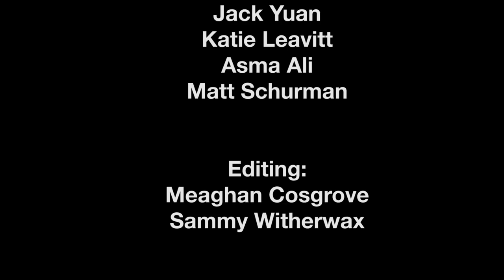Vespa Promotional Video